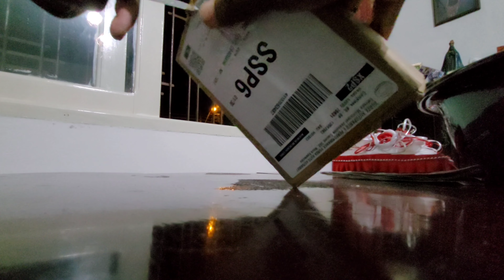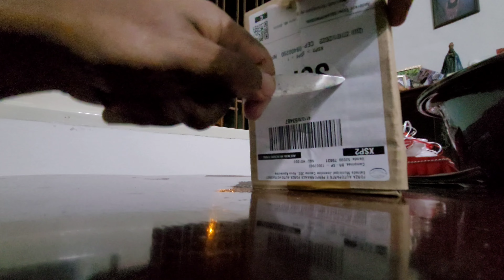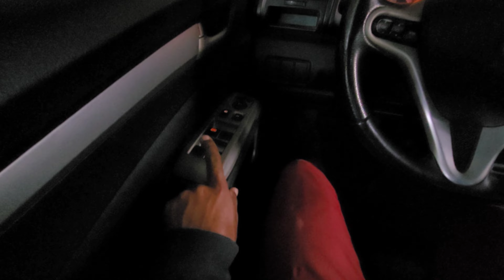HONDA CITY QUEBROU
Galera o botão do vídro do meu Honda City quebrou e tive que trocar, aí decidi gravar um vídeo para vocês comentem aí o que acharam,